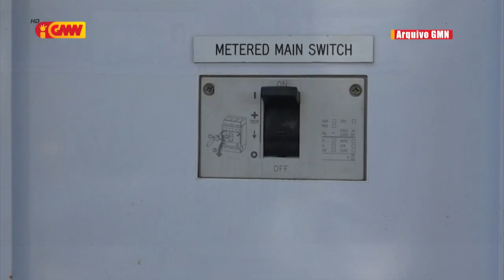Tempu besik, BTL,EP sei instala bee moos ba komunidade iha Ailok Laran